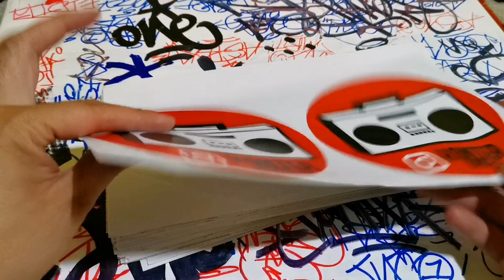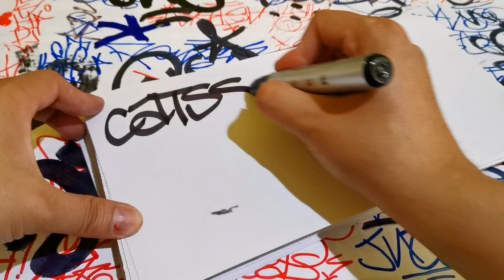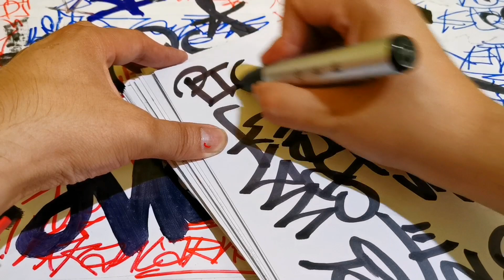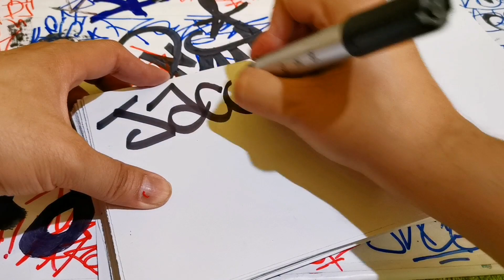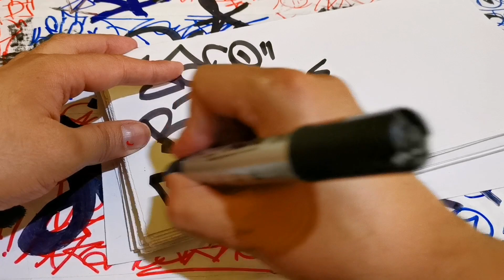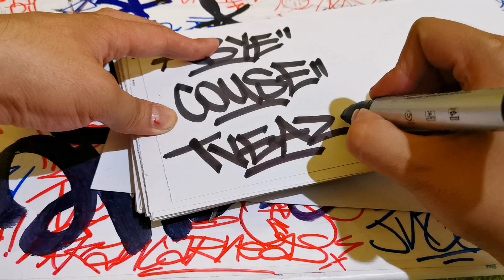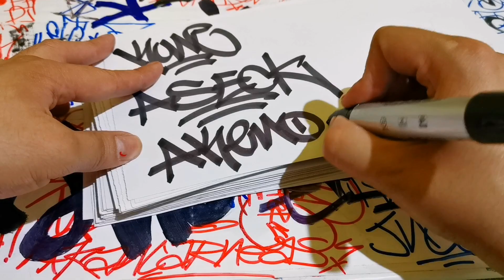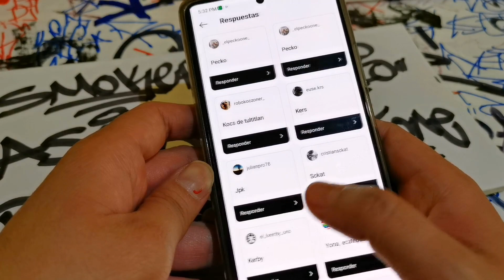haciendo tags a seguidores de instagram / 2